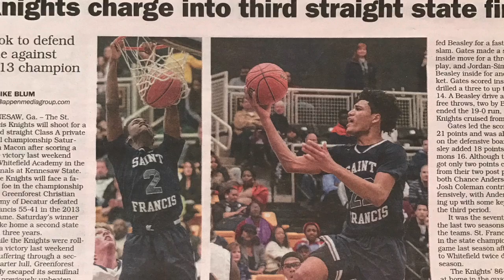Boyz 2 Men: Kaiser Gates and Kobi Simmons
From kids to men Kaiser Gates and Kobi Simmons face of in the Sweet Sixteen of March Madness